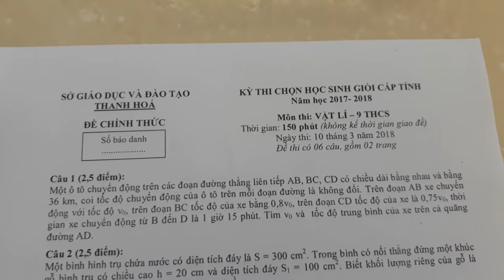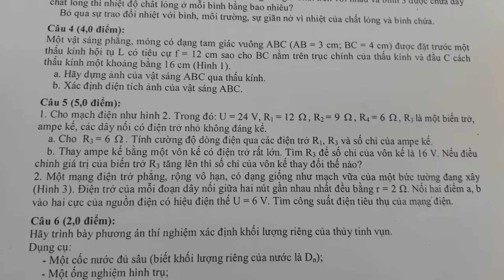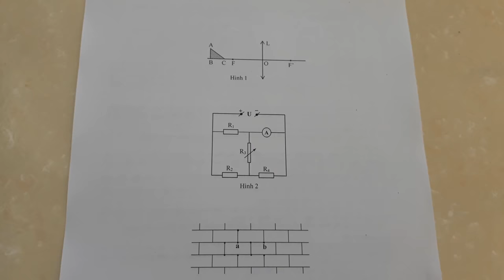đề hsg môn Vật lí lớp 9 - cấp tỉnh Thanh Hóa năm học 2017 - 2018